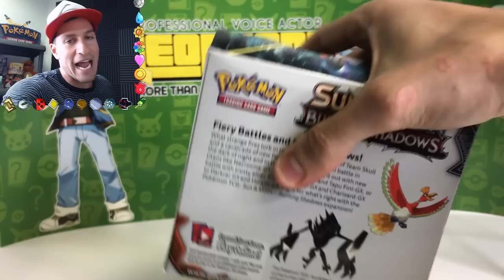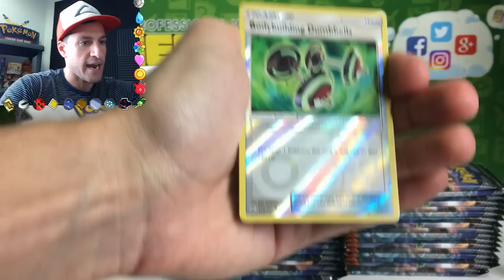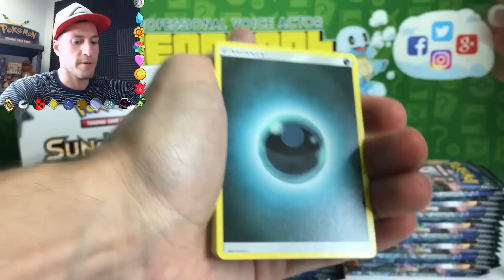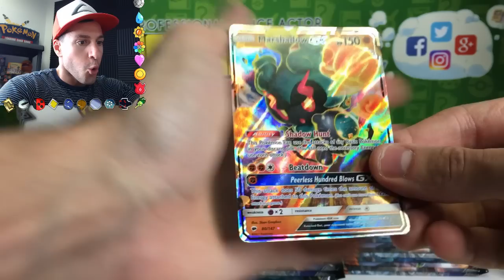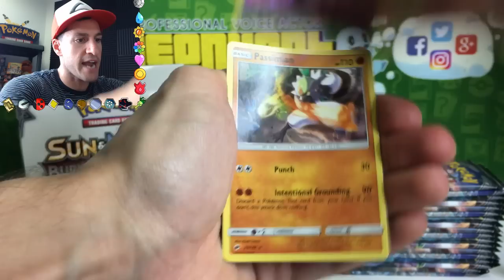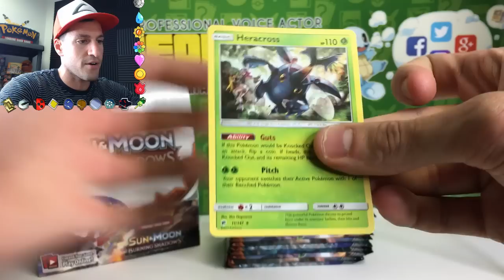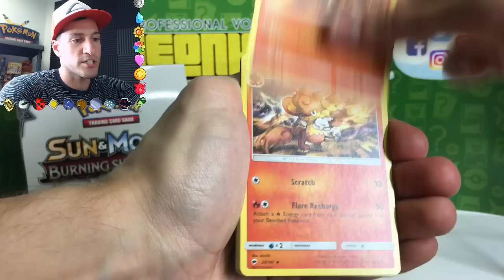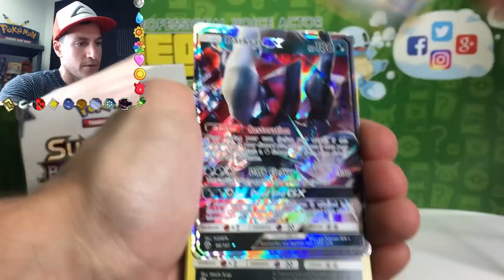ENGLISH BURNING SHADOWS BOOSTER BOX OPENING!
► Contact Leonhart!